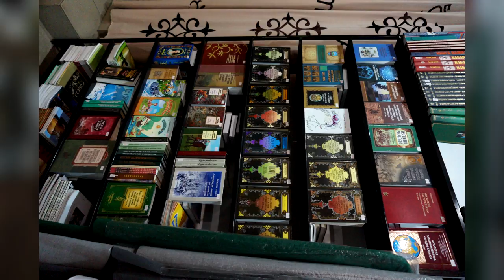О репатриации из Турции (Rus, Eng subs)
Владелец специализированного магазина традиционной одежды и сувениров Адыгэ Унэ о своем пути на Родину, о поздней репатриации из Турции в Кабардино-Балкарию, счастье и мире во всем мире.